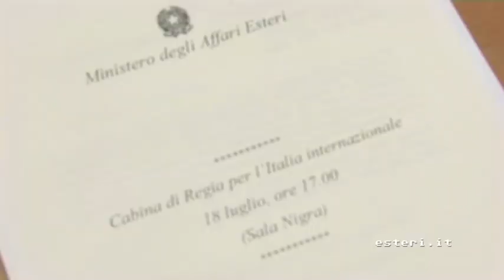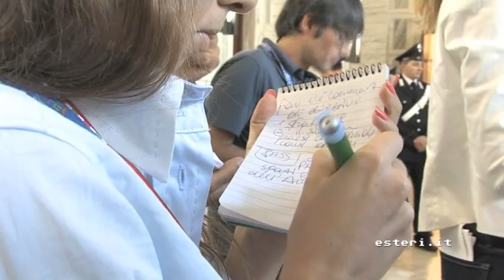Regia per l'Italia internazionale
Il Ministro degli Esteri Giulio Terzi ed il Ministro dello Sviluppo Economico Corrado Passera hanno presieduto alla Farnesina, la prima riunione della Cabina di Regia per l'Italia Internazionale.
Un impegno comune e concreto di Governo, istituzioni territoriali e mondo delle imprese per coordinare al meglio le politiche e le strategie di internazionalizzazione delle nostre imprese.